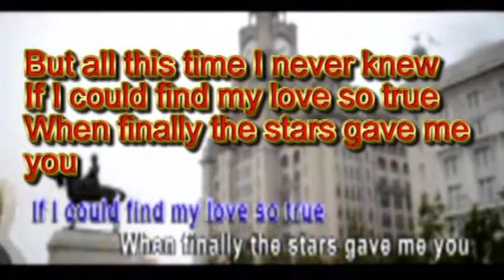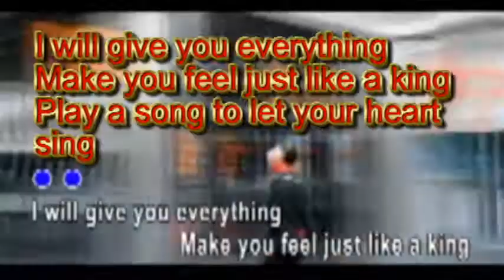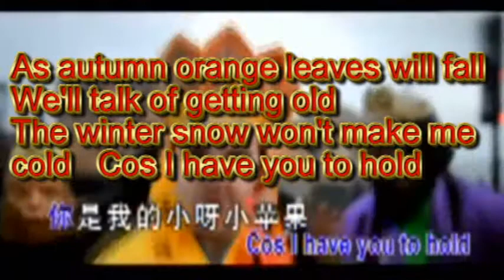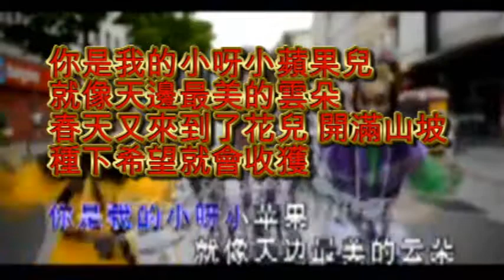Karaoke - 小蘋果 Little Apple 中英文字幕 MMM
歌藝會-歡樂歌唱班-教學課程用...Karaoke 可點閱..小蘋果 Little Apple Eng,& Chi 字幕 MMO